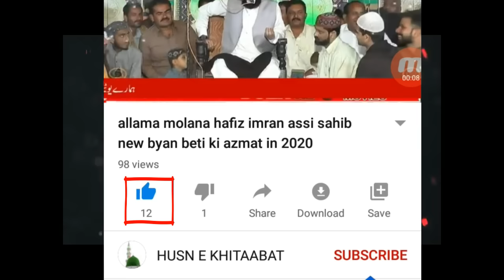shan e siddiq e akbar by peer ajmal Raza qadri heart touching byan in 2020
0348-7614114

youtube channel admin
 Muhammad AbdulRehman